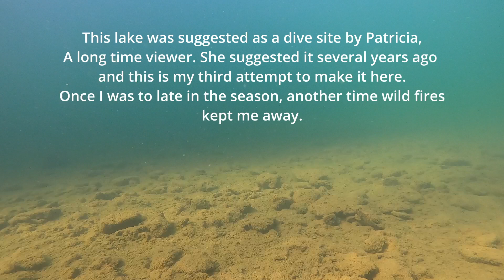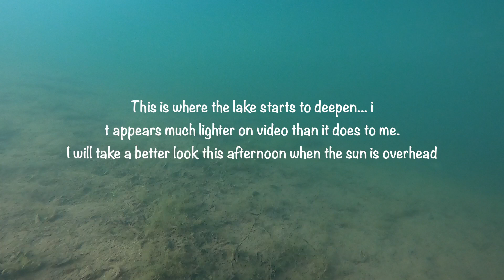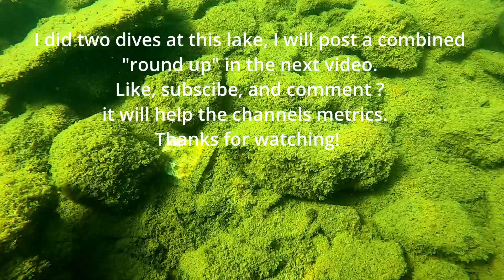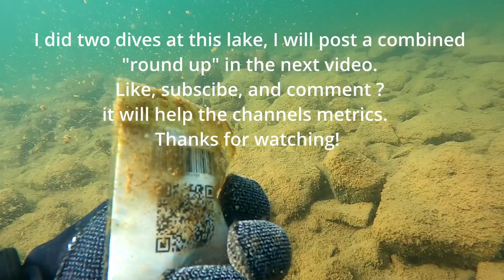Awesome Oregon Lake Dive!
A few years ago Patti, a subscriber of this channel suggested I dive Lake Of The Woods, in her home state of Oregon. After two failed attempts, one due to wildfires and another aborted attempt I tried late in the season, I finally made it this past September. What a beautiful place!  I hope you all enjoy the adventure.